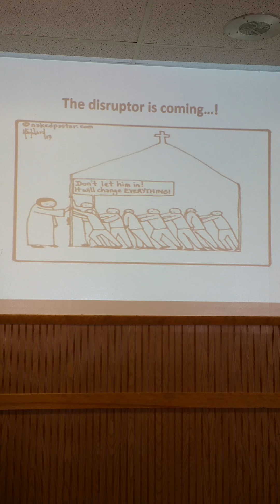The Disrupter Is Coming (3 of 3)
Dr. Elizabeth Frazier